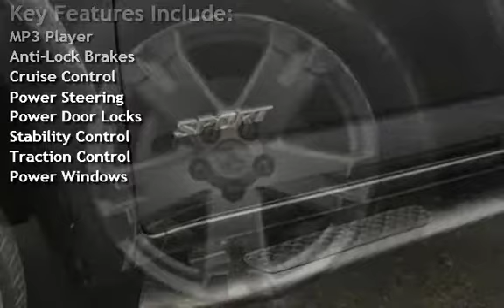2007 Toyota RAV4 SPORT 1 OWNER ALWAYS SERVICED 4WD MOON ROOF JBL for sale in Milwaukie, OR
BEST INVENTORY! BEST PRICES! BEST CUSTOMER SERVICE!
COME SEE US TODAY!
OVER 100 CARS & TRUCKS AVAILABLE!
SEE ALL OF OUR INVENTORY HERE
OR ON OUR WEBSITE!
CLEAN TITLE CARFAX CERTIFIED WITH BUY BACK GUARANTEE! GORGEOUS UNBELEIVABLE LOCAL ONE OWNER WITH EXCELLENT SERVICE HISTORY AND BRAND NEW TIRES ALL AROUND! 2007 TOYOTA RAV4 4WD SPORT WITH LOW MILES, VERY WELL CARED FOR, EXCELLENT CONDITION THROUGH OUT! POWER MOON ROOF, JBL PREMIUM SOUND SYSTEM, PARKING ASSIST REAR SENSOR, 60/40 FOLDING REAR SEATS, ALL STANDARD POWER OPTIONS, MUST SEE AND DRIVE, THIS IS AS NICE AND CLEAN AS THEY COME!
TRADES WELCOME! EXCELLENT FINANCING AVAILABLE FOR
QUALIFIED BUYERS RATES AS LOW AS 1.99% ON
APPROVED CREDIT (OAC) CREDIT UNION DIRECT LENDER (CUDL)
& WE OFFER EXTENDED SERVICE CONTRACTS & WARRANTY OPTIONS
TO AD TO YOUR PEACE OF MIND, MAKING BUYING AT JORDAN MOTORZ
A STRESS FREE AND PLEASURABLE CAR BUYING EXPERIENCE!
CALL OR COME BY OUR STATE OF THE ART INDOOR SHOWROOM TODAY!

JORDAN MOTORZ
HOURS: 10AM-8PM
OPEN: MONDAY-SATURDAY
CLOSED: SUNDAY